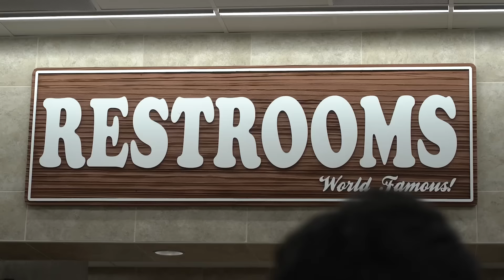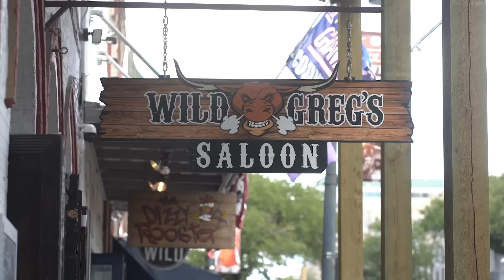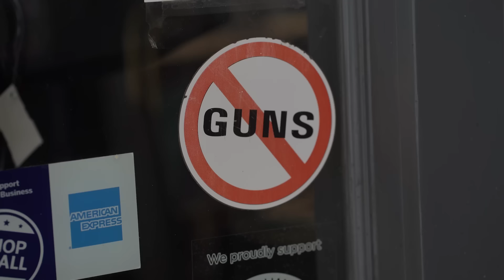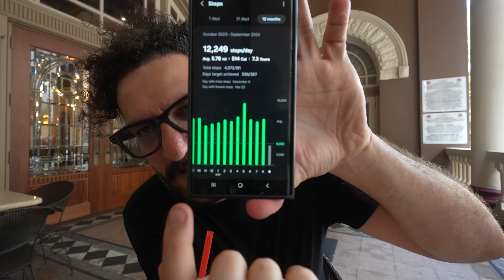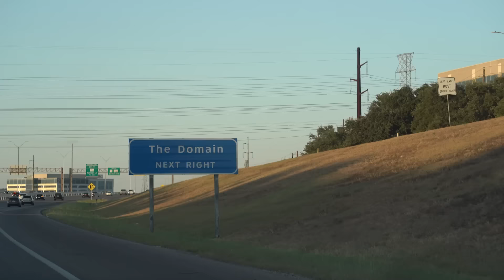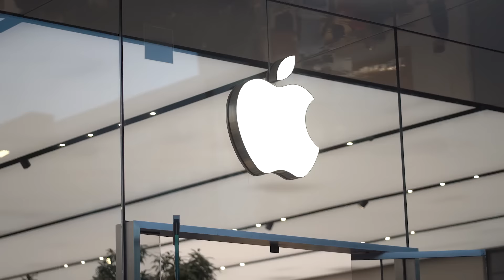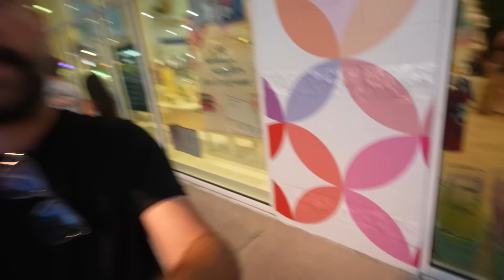مهاجرت به تگزاس: شهر آستین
با من محمد خیرخواه بیایید زندگی واقعی  رو خیلی خودمانی و رک ببنیم و از تجربه های همدیگه یاد بگیریم